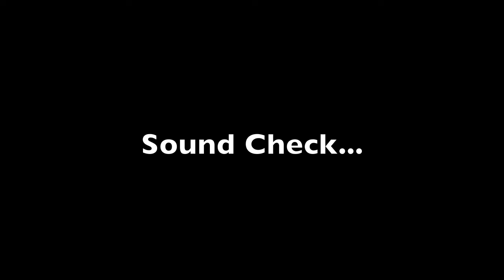Ben Union Tacoma Dome (Part 1)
Ben Union opens for Desmond Tutu at the Tacoma Dome.